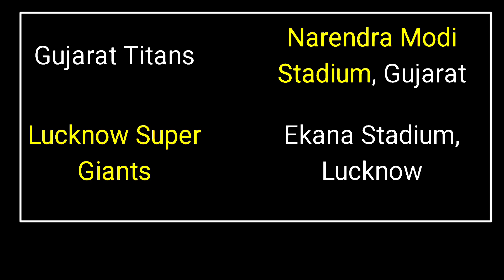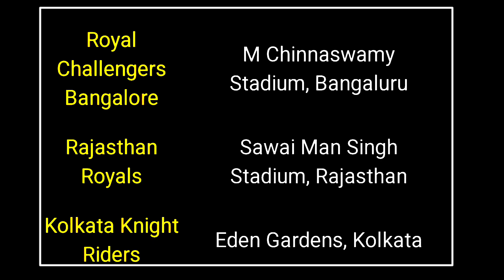IPL 2023 First Match Date Timing Venue & Live Streaming || IPL 2023 All Teams Home Ground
Ipl 2023 Starting Date & Timing
IPL 2023 First Match Date & Timing
IPL 2023 All Teams Home Ground
IPL 2023 Kitne stadium me match khele jayenge
IPL 2023 All teams
IPL 2023 Kab start hoga
IPL 2023 all venue
IPL 2023 Match Timing
IPL 2023 kitne tareekh ko start hoga
IPL 2023 Match Venue
IPL 2023
IPL 2023 First Match
IPL 2023 Match Live Streaming channel